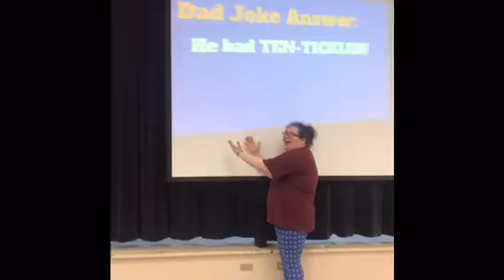GCHS Daily Dad Joke by Josie and Abby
Every student needs to contribute to Daily Dad Jokes!
By Josie McStoots & Abby Hayse